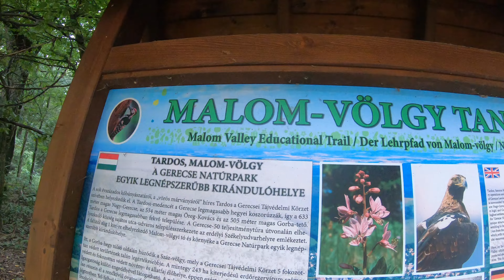Malom-völgyi tanösvény és tó 2023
Malom-völgyi tanösvény